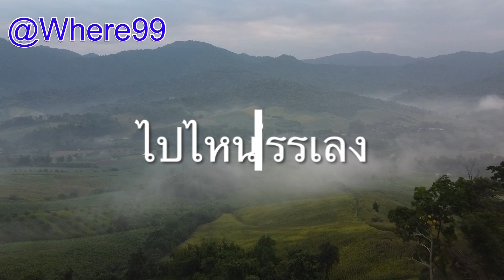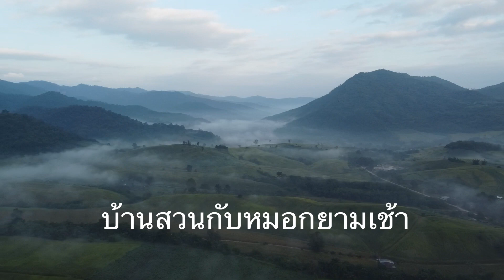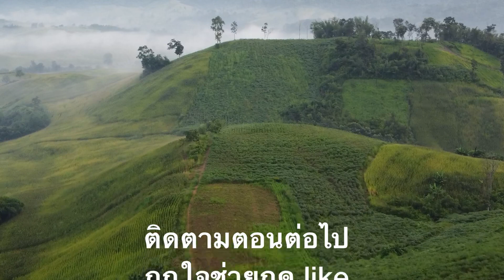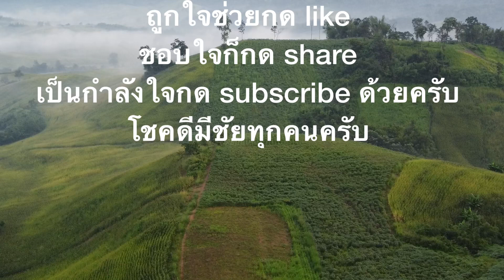สายหมอกยามเช้าบ้านสวน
บรรยาการยามเช้าหลังฤดูฝนต่อเข้าฤดูหนาว อากาศเย็นเล็กน้อยหมอกขึ้นบางๆ บรรยากาศยังไม่โหดร้ายหนาวเกินไป